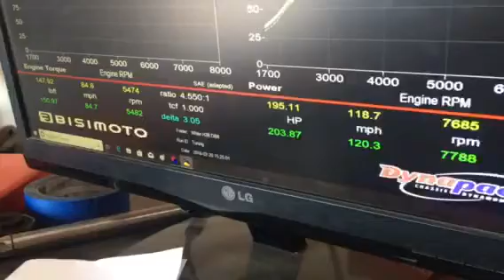Bisimoto tuning of an H22 H2B Integra.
This Acura Integra initially came in with a faulty vtec connection, hence making close to 130whp. After repairs, a partial throttle and wide open throttle tuning session, combined with optimized VTEC crossover plus ignition timing, the vehicle on a Hondata S300 now makes 203whp.
Impeccable startup, drivability, and fuel economy are all part of this tune.
Setup was a H2B kit, password JDM intake, level 2 camshafts, header, valvetrain, s2 intake, and upgraded clutch.